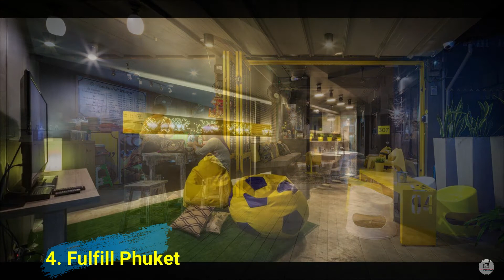Phuket Hostels 2021 | Top Hostels in Phuket 2021 | Best Hostels in Phuket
Hello Traveler,
This  video is all about Hostels in Phuket. please have a look at Top Hostels in Phuket 2021. If You are planning to go Phuket in this year , you should check out these hostels for Budget stay. If you are budget traveler or solo traveler then this video is for you.
MY VIDEO GEARS :
1.  Action Camera
2.  External hard drive
3.  Go pro accessories
4.  High quality tripod
5.  High quality memory card
6.  Mic
7.  Light for Photo and Video
8. Gimbal
9. Mirrorless Digital SLR Camera
10. Laptop
Thank YOU for visiting thecandyology channel!